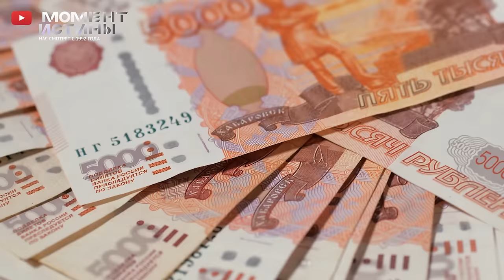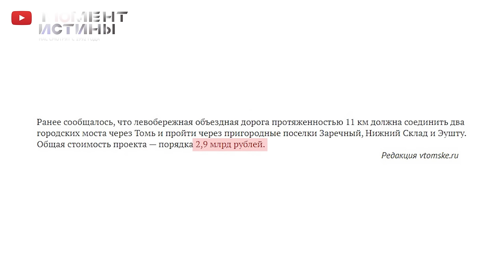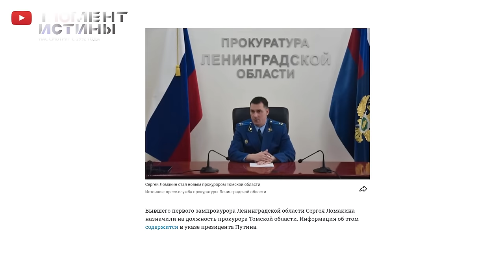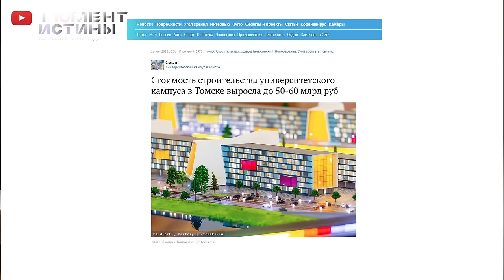Томск ждут аресты? Что ждать от нового прокурора и главы УФСБ!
В Томской области новый прокурор- Сергей Ломакин. Ранее он был заместителем прокурора Ленинградской области. Судя по всему, и глава УФСБ по Томской области Трофимов, тоже скоро сменится. В Томске гадают, с чем связаны подобные кадровые перестановки и стоит ли ждать перемен к лучшему. Участники прежних сомнительных схем по отъёму государственной собственности и сомнительно освоенных бюджетных средств, чувствовали себя хорошо, особо не опасаясь проблем с законом. Вот и известный в Томской области не дружественными поглощениями бизнесмен Алесей Вавилов, спокойно вернулся в Томск из Германии. Думается ненадолго. Да и с насущными проектами не так все просто. Дороги - это отдельная тема… Складывается ощущение, что их в принципе в Томской области нельзя сделать ровными, климат, видимо, не позволяет. А еще, недавно из Москвы, в лице заместителя председателя правительства Чернышенко, поинтересовались у томских чиновников: «Как у Вас дела идут с федеральным проектом по строительству Студенческого Кампуса?» Ответы были не убедительны, так как показать особо нечего. В других регионах данный проект уже выполнили и перевыполнили, а в Томске 4 года место выбирают для строительства. А с новым прокурором и главой ФСБ, все еще может усложниться, вдруг все по закону заставят делать...